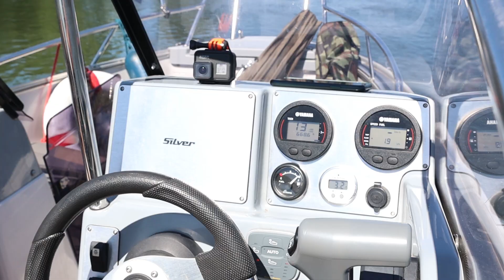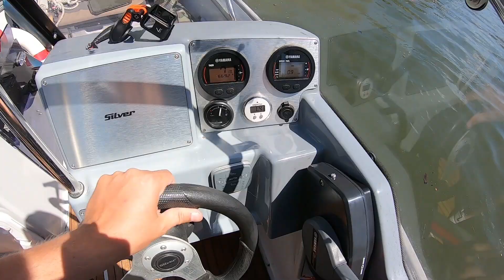FISCHEN 🎣 mit 3D GEDRUCKEN Ködern - CHALLENGE vs. 3D DRUCK ANDI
🎣 FISCHEN mit 3D GEDRUCKEN Ködern CHALLANGE gegen 3D DRUCK ANDI

🛠 Meine Werkzeuge für das 3D Drucken
🔧Basic Werkzeuge
🔧Komplettausstattung Werkzeuge